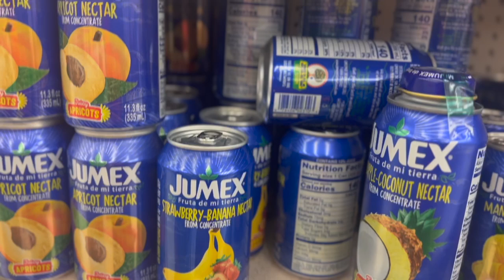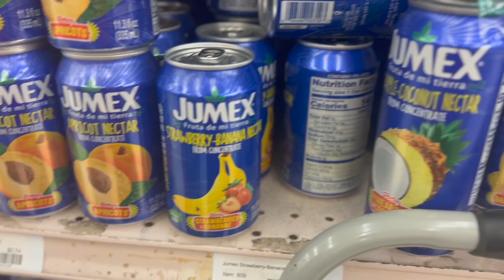Vlog: A chill week in my life / Men are big kids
🧥Follow my boutique IG: colormecute_clothing